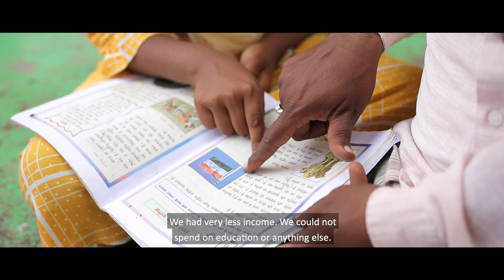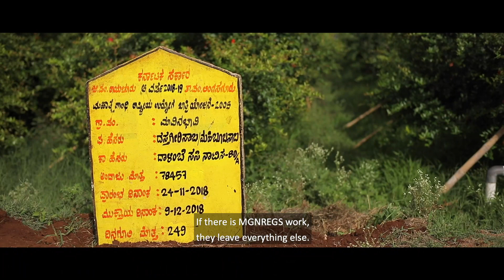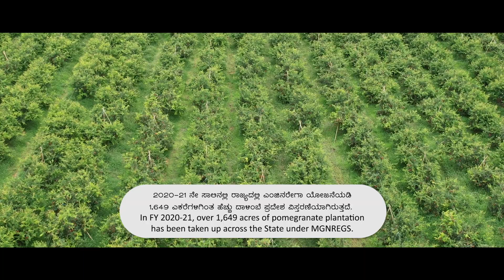Pomegranate farming | ದಾಳಿಂಬೆ ಕೃಷಿ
The workers of Bhoopur in Raichur are happier than ever to go to work after the plantation of Pomegranate in the farms of the village through MGNREGS. Now the workers are not only proud of their toils but are also satisfied with the amount they receive for their labor. The landowners of the village earn up to Rs 6-7 lakhs of annual income after the Pomegranate farming which was brought in through MGNREGS. The improved financial condition of the workers indicates that the goals of implementing MGNREGS have been met while providing a contended life for the farmers.

This video is funded by the Government of Karnataka. Under the guidance of Sri. Anirudh Sravan, IAS, Commissioner, Rural Development

ರಾಯಚೂರು ಜಿಲ್ಲೆಯ ಭೂಪೂರು ಗ್ರಾಮದಲ್ಲಿ ಇಂದು ಎಂಜಿನರೇಗಾದ ಮೂಲಕ ದಾಳಿಂಬೆ ಬೆಳೆಯಲಾಗುತ್ತಿದೆ. ಇಲ್ಲಿನ ಶ್ರಮಿಕರು, ಹಿಂದೆಂದಿಗಿಂತಲೂ ಹೆಚ್ಚಿನ ಸಂಭ್ರಮದಲ್ಲಿ ಕೆಲಸಕ್ಕೆ ಹೋಗುತ್ತಿದ್ದಾರೆ. ಯಾಕೆಂದರೆ, ಅವರಿಗೆ ಸಮರ್ಪಕವಾದ ಕೆಲಸವೂ, ಸರಿಯಾದ ಕೂಲಿಯೂ, ಸಮಯಕ್ಕೆ ಸರಿಯಾಗಿ ಸಿಗುತ್ತಿದೆ. ಎಂಜಿನರೇಗಾದ ಮೂಲಕ ದಾಳಿಂಬೆ ಕೃಷಿ ಮಾಡಿದ ಕೃಷಿಕರೂ ವಾರ್ಷಿಕವಾಗಿ ರೂ. 6 - 7 ಲಕ್ಷ ಲಾಭಪಡೆಯುತ್ತಿರುವುದರಿಂದ, ಅವರೂ ಸಂತೋಷವಾಗಿದ್ದಾರೆ.